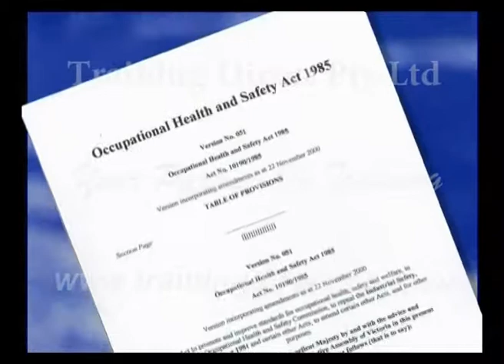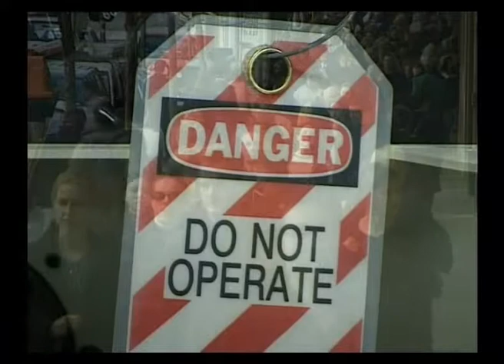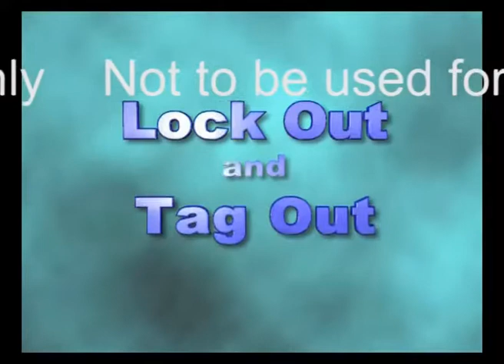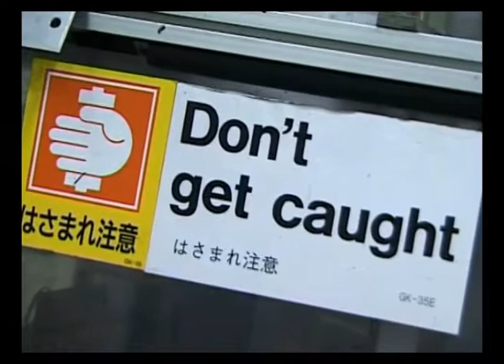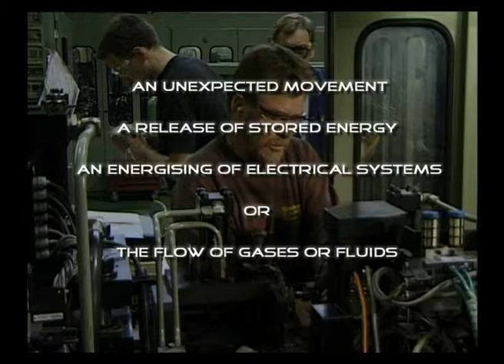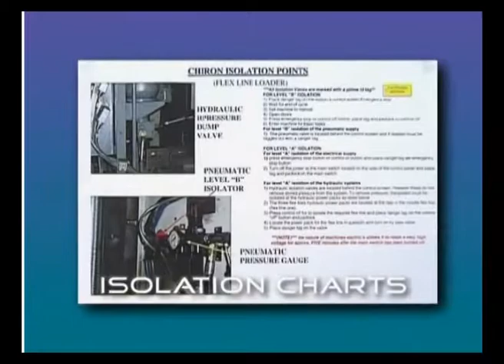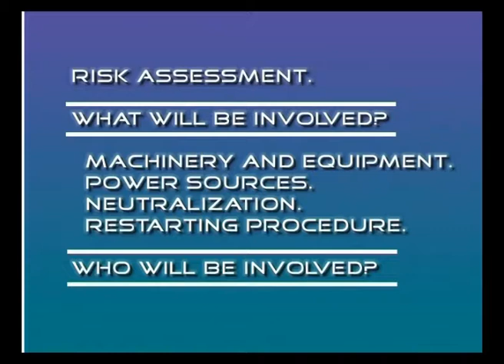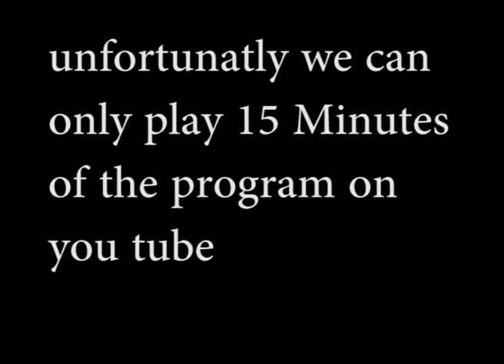Lockout tagout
Lock-out and Tag-out is a relatively simple process, but it plays a vital part in making your workplace safe.  In this video, we show the importance of correct Lock-out and Tag-out procedure.  After all it’s been created for a very good reason…..for your safety, as well as the safety of others around you.